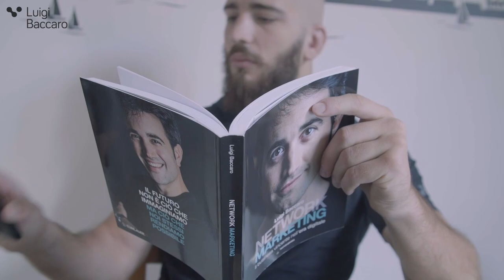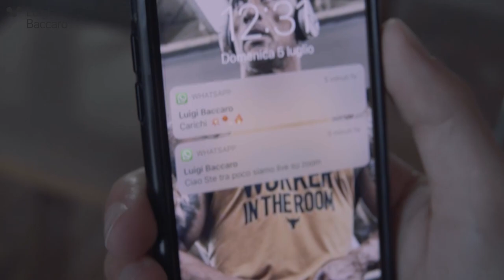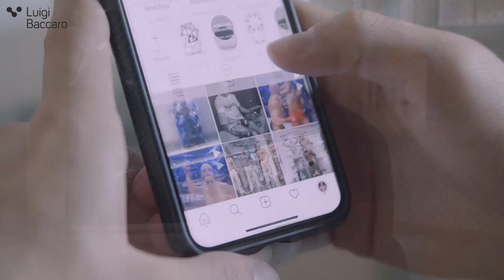PROFESSIONE NETWORKER EP. N°1 - STEFANO PATERNÒ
🔴 PROFESSIONE NETWORKER - EPISODIO N°1
➡️ STEFANO PATERNÒ

Stefano è un campione di MMA di fama internazionale che ha vinto diversi titoli, e che oggi combatte per una tra le organizzazioni più importanti a livello mondiale.

Nel primo episodio vedremo perché un fighter internazionale come lui ha deciso di avviare la sua attività di Network Marketing, e come la inserisce all'interno della sua vita.

BUONA VISIONE!

🎬 PROFESSIONE NETWORKER
➡️ La prima web serie italiana sul network marketing per i social
➡️ Niente attori, ma networker professionisti
➡️ Nuovi episodi tutti i MERCOLEDÌ di agosto
➡️ Trailer-promo dell’episodio il lunedì
➡️ Trovi tutti gli episodi sui miei canali Instagram, Facebook e YouTube